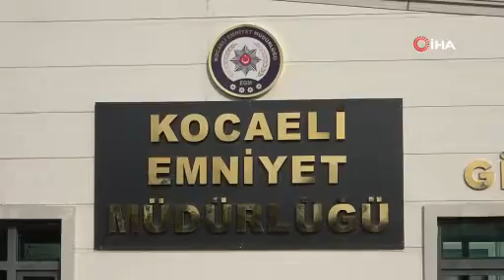17 yıl önce işlediği cinayeti polise ifade verirken itiraf etti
Kocaeli’de 17 yıl önce işlenen faili meçhul cinayet polis ekiplerince aydınlatıldı. Gözaltına alınan ve ifadesinde cinayeti işlediğini kabul eden şüpheli, tamamlanan işlemlerinin ardından adliyeye sevk edildi